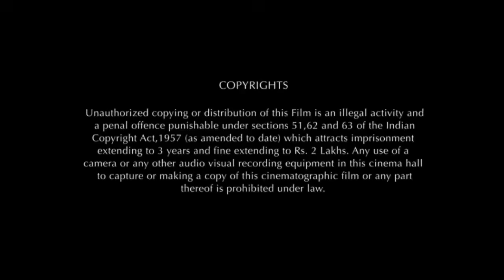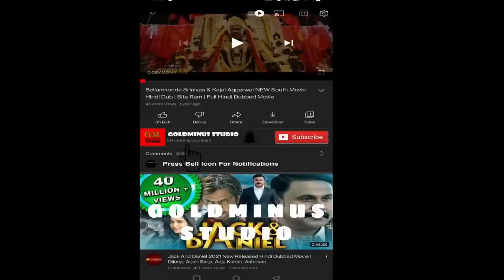Love Aaj Kal 2020 Movie HD || Kartik Aaryan, Sara Ali Khan || Love Aaj Kal Movie Full Facts & Review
Love Aaj Kal  is a 2020 Indian Hindi-language romantic comedy-drama film directed by Imtiaz Ali.